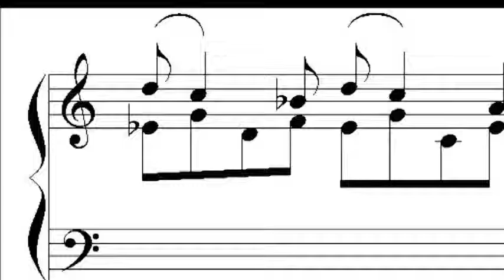4.36 Fragmento de Sonata n. 13 K 333 de Mozart